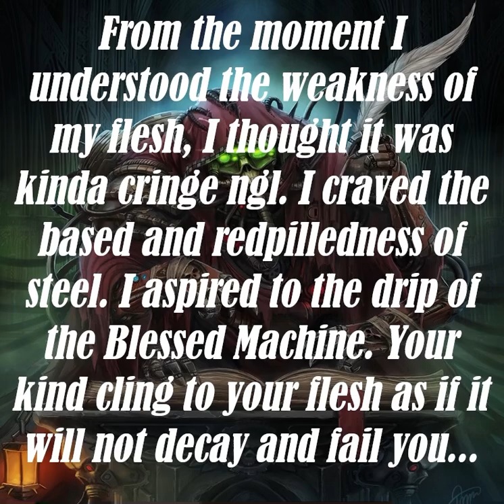Zoomer Mechanicus | Warhammer 40k meme dub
The Adeptus Mechanicus is experiencing a recruitment shortage. Apparently zoomers don’t think that replacing all your organs with cybernetic gizmos and making love to toasters is very ‘poggers’ or ‘based’. smh.

All youngsters want to do these days is take prescription medication and play Wordle. Well, let me tell you about the WORDLE of the Omnissiah!